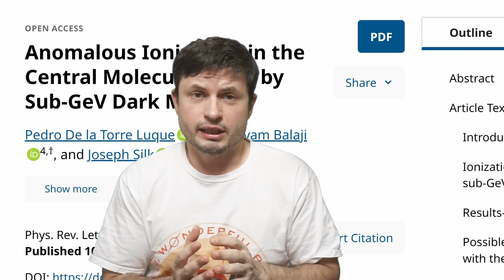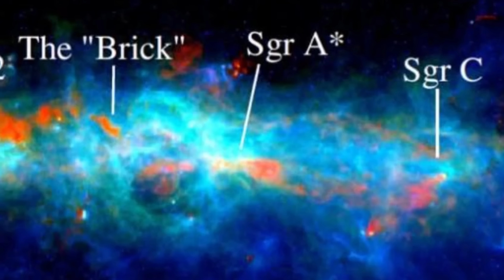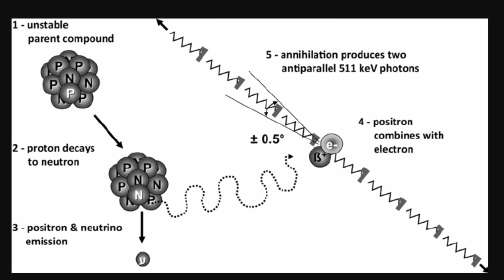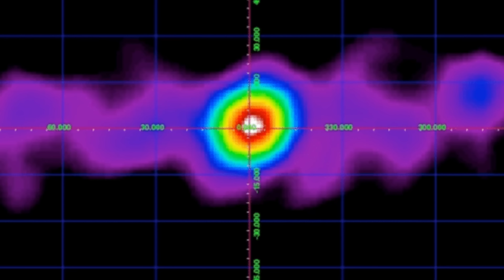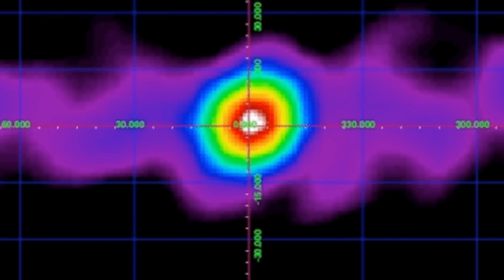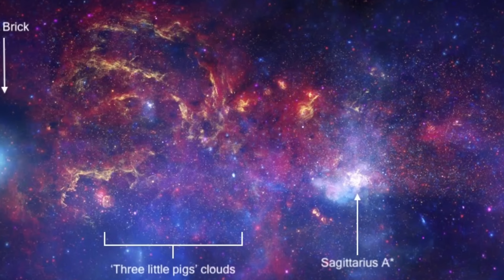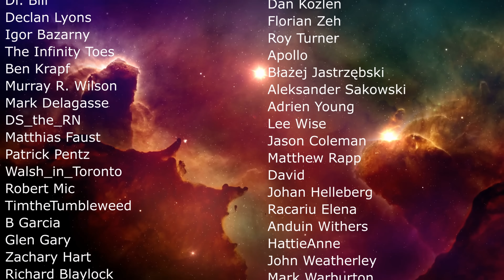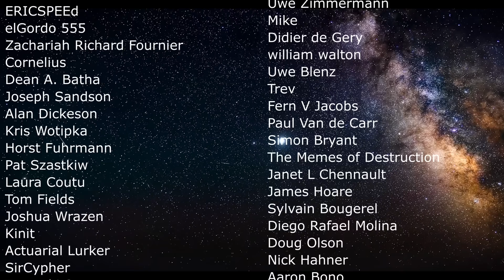Galactic Center Anomaly May Be a Result of Dark Matter Particles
Hello and welcome! My name is Anton and in this video, we will talk about bizarre emissions from the galactic center, suggested to be dark matter

0:00 Strange emissions from the Milky Way center
0:49 Central molecular zone mysteries - excess ionization
3:10 511 KeV line emission - positrons coming from something
5:40 Possible explanations
6:48 Could this be light dark matter annihilation?
8:40 Why this is important and how this could be confirmed
10:05 Conclusions